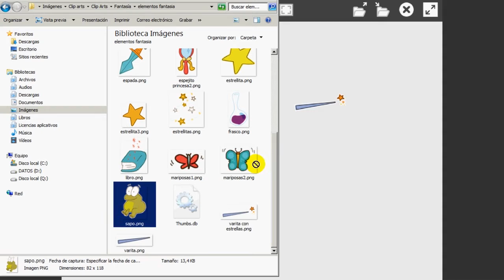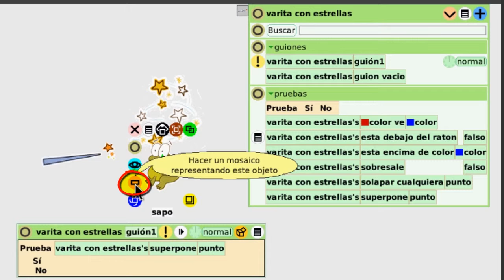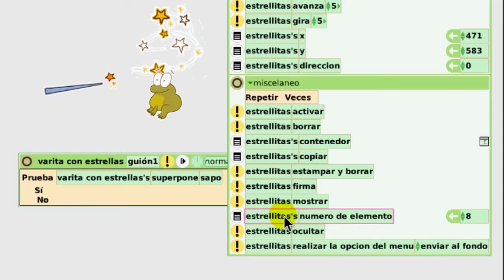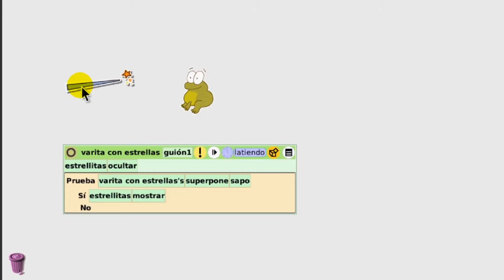Etoys: Cómo crear interacciones entre los objetos